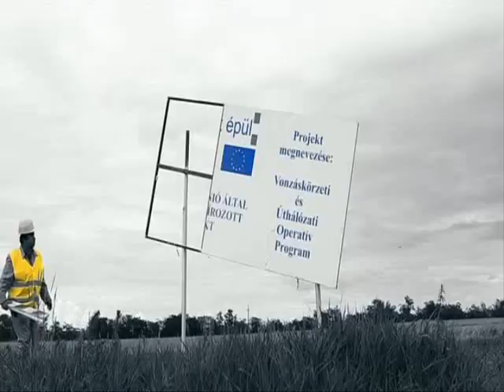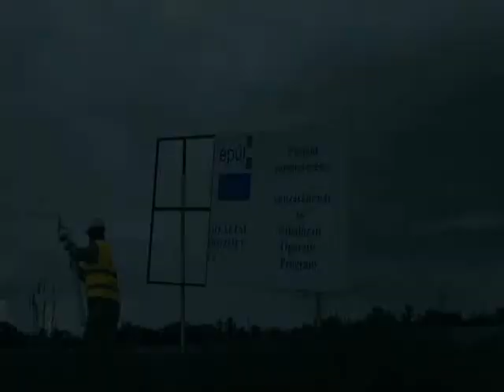Badár és Szőke alkot